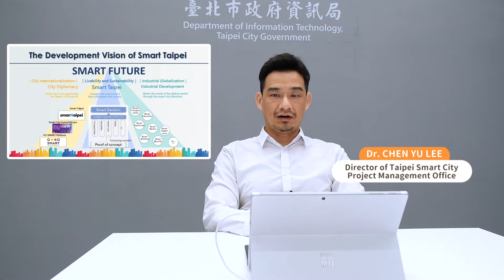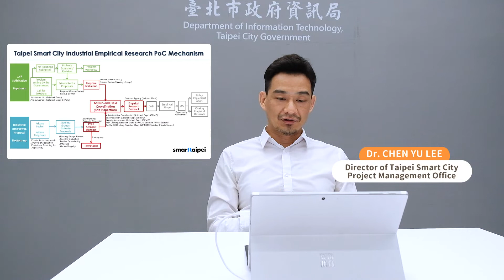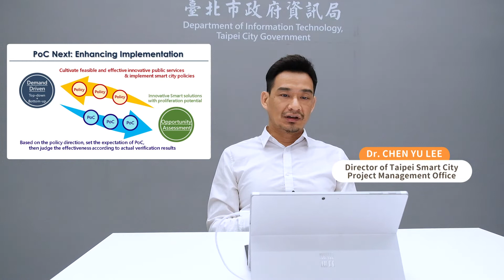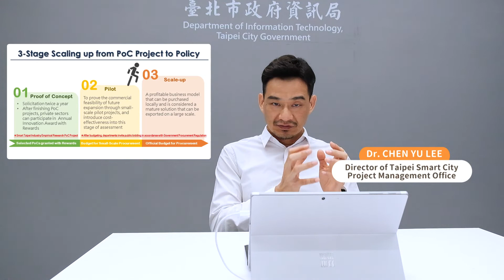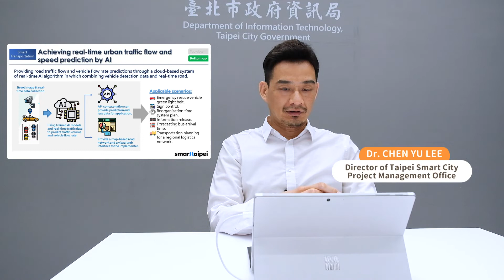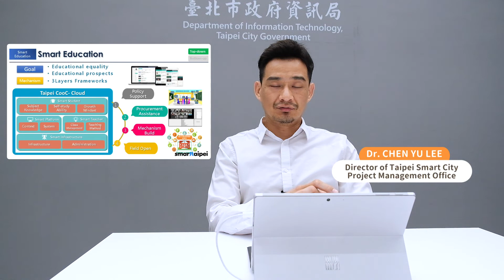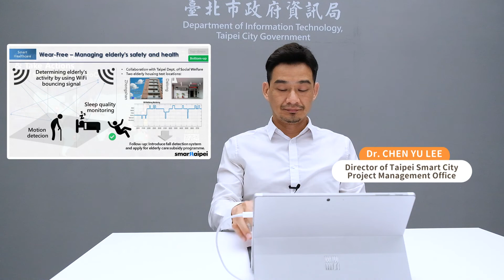Taipei Smart City and PoC practices in IoT Area | Smart Taipei 智慧臺北